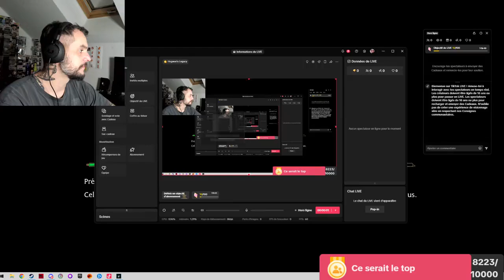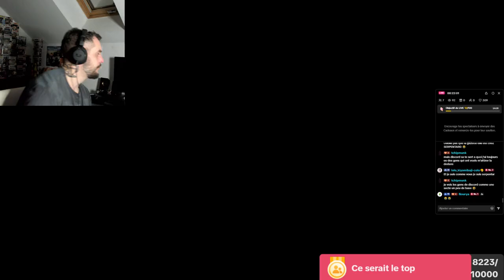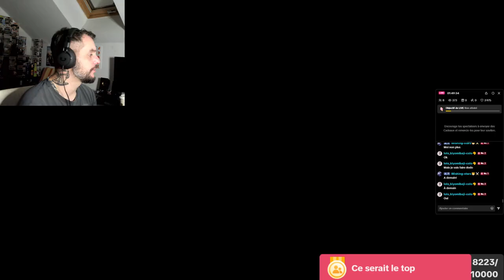Hogwarts Legacy | Replay TikTok | Ep 24 Grapcorne Femelle Shiny